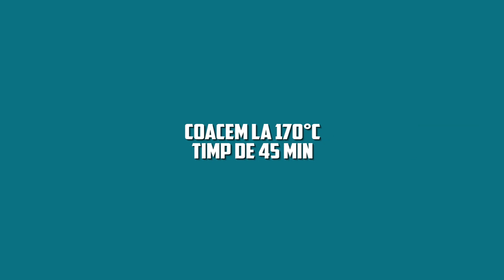Tort cu bomboane m&m's care se topeste in gura! Simplu si foarte gustos!